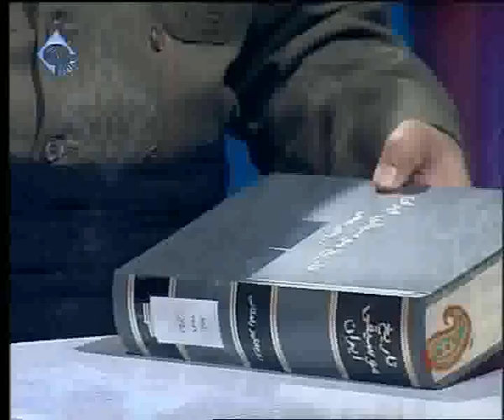Kaveh faghihzadeh-Wetuwej Mahabad 2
وتوویژ و باس له سه ر موسیقای فولکلوری کوردستان
تلوزینی مه هاباد هاوینی 94 به شی دووهه م.